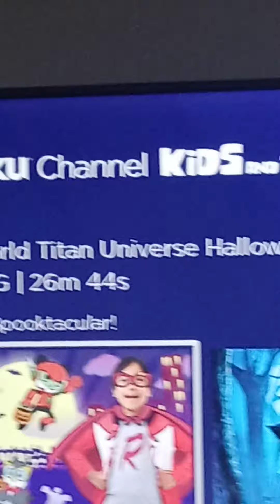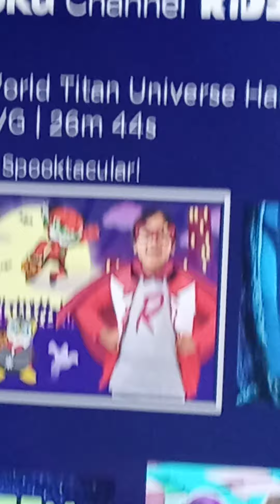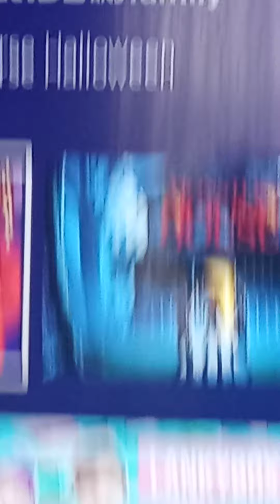showing the best Halloween 2000 generation movies (happy Halloween y'all 2022🎃)